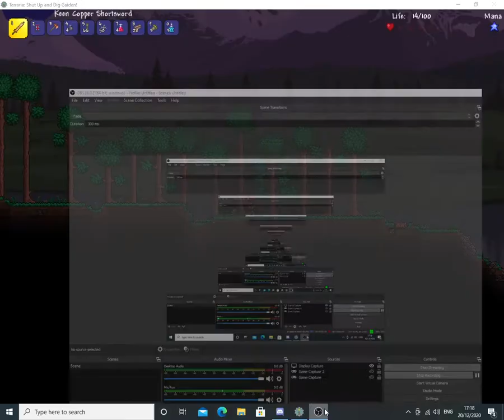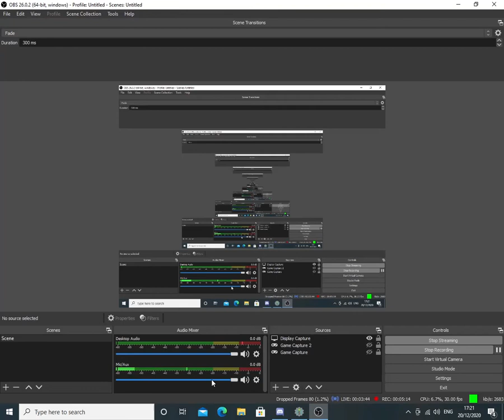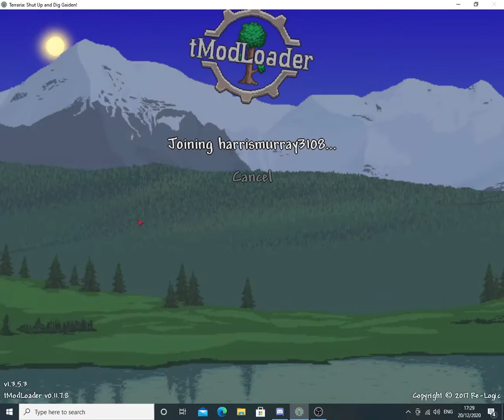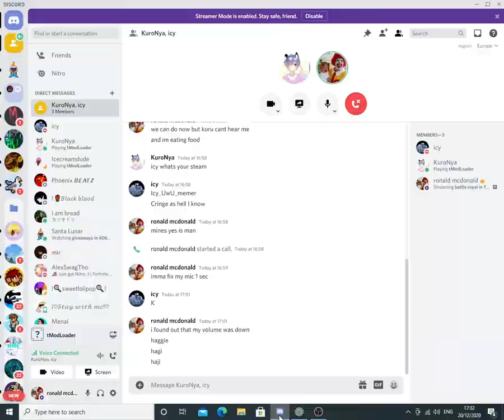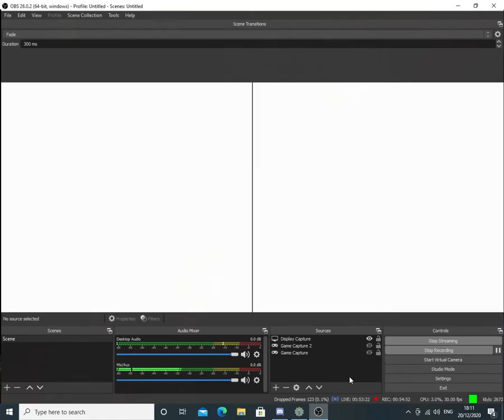modded terraria but pvp is enabled